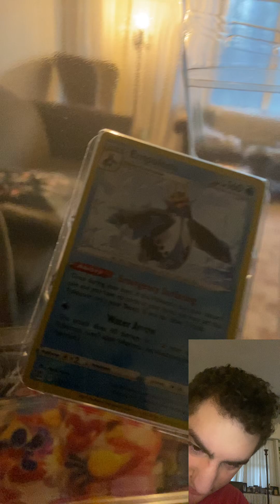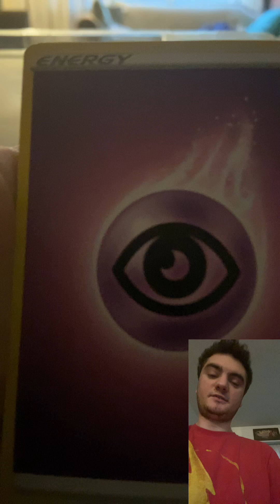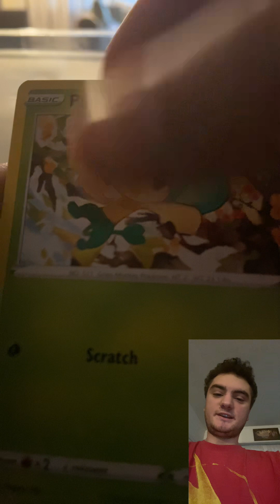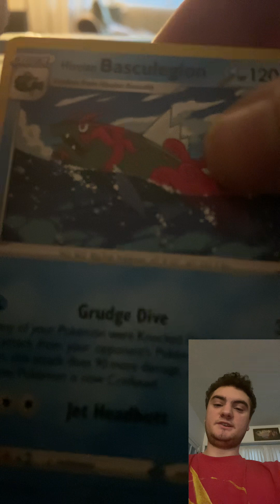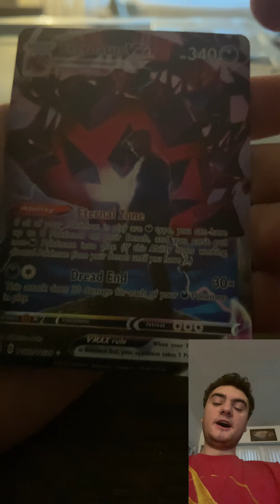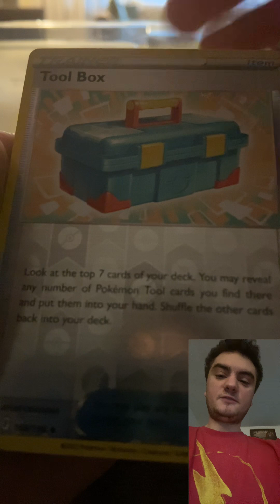400th YouTube video special on Valentine’s Day 2023!